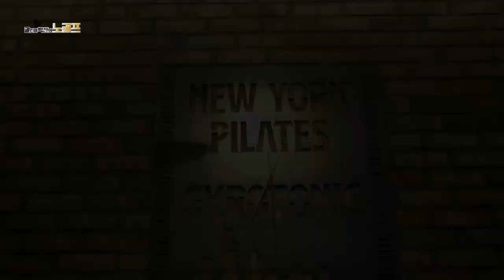전 국민들이 필라테스로 건강을 되찾는 그날까지 (뉴욕 필라테스 이아름원장)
뉴욕 필라테스&자이로토닉 타워푸르지오점